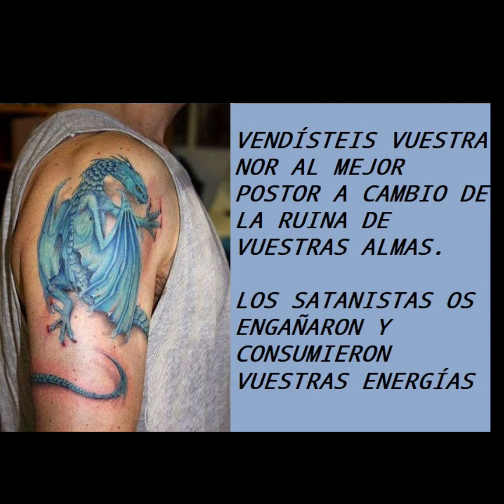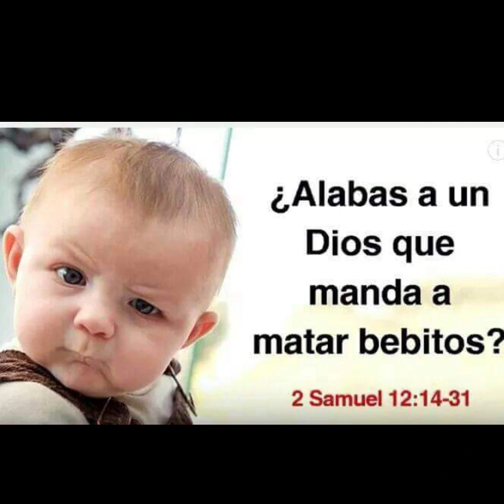A DIOS DAI NA-DIE LE HA VISTO, AL DIABLO SÍ.